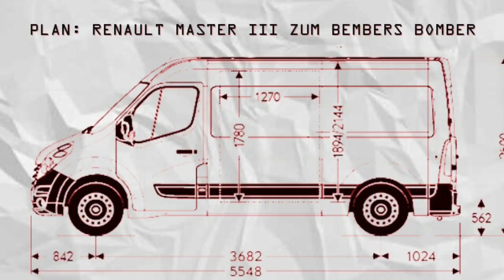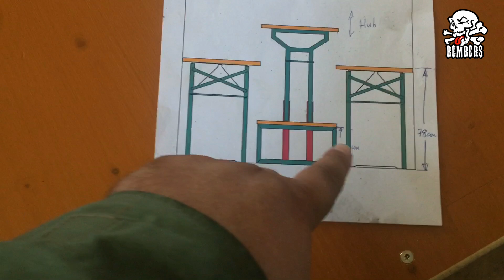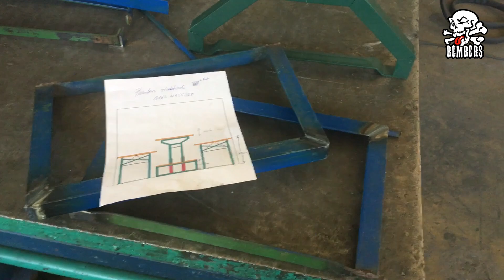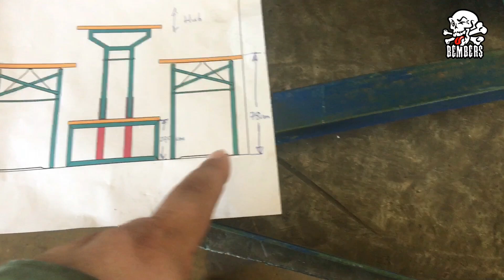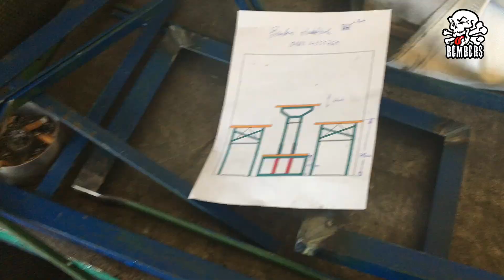Hubtisch schweißen (lassen) für Camper Van aus Biertisch Untergestellen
Das Untergestellt einer Bierbank mit Beinfreiheit wird mit Schweißarbeiten zum Hubtisch umfunktioniert.

Sorry für die schlechte Tonqualität ganz am Ende des Videos - hab‘s erst gemerkt als ich es schon hochgeladen hatte🤘🏽🍺🤪

Musik von Bembers and the Masserfaggers